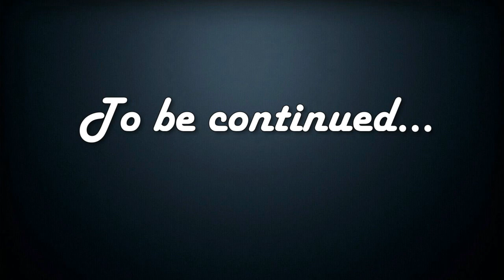"The God Of Darkness" - Ep-1 -The Lion (Roblox Series)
I'm back with another series as you wanted to watch. It's about Elina and her friends. Watch the whole series and find out how they fight against the God of darkness "Ahriman" with the power of light.